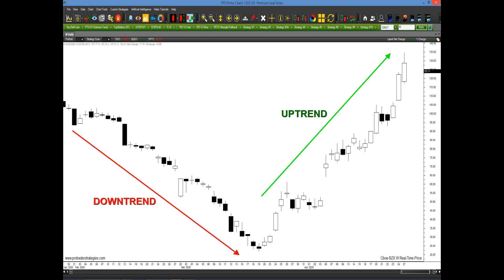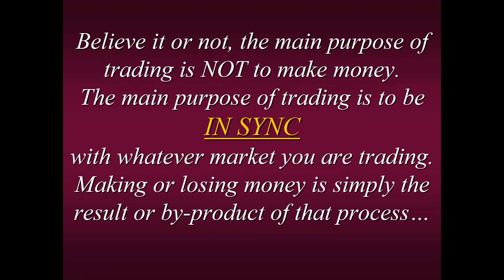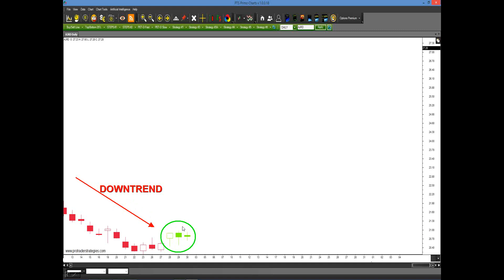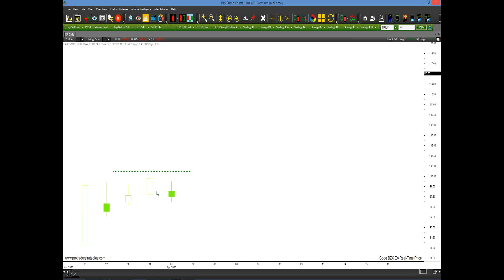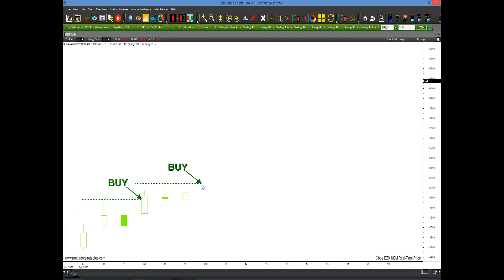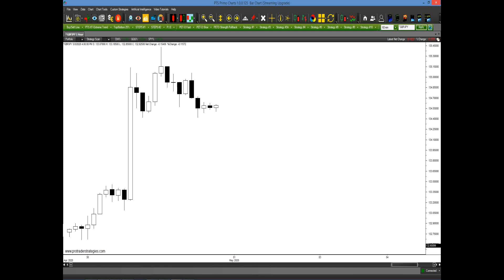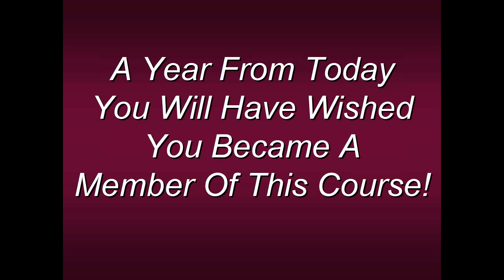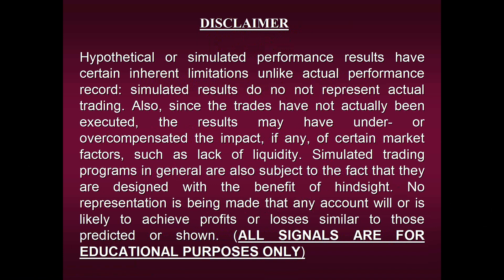This Tool INSTANTLY Tells You The Short Term Trend! With Steven Primo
Too many Stock Traders are under capitalized yet continue to over trade. This eventually leads to a series of draw downs which can be devastating, especially for the beginning trader. One way to avoid this problem is by knowing in advance how many shares or lots to properly trade per signal. But just what is the proper amount to trade and how is it determined? In this webinar, 43-year veteran trader Steven Primo will show you how to take the guesswork out of your position sizing by teaching you the RPS Method which automatically decides how much to trade. He'll explain how to calculate this formula and then share numerous chart examples displaying this new feature on the PTS Primo Charting Platform.